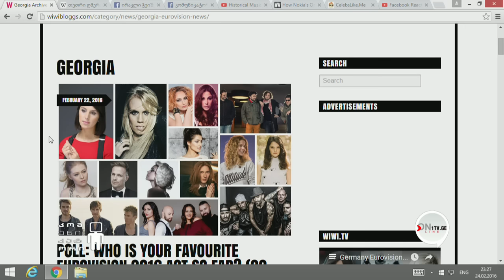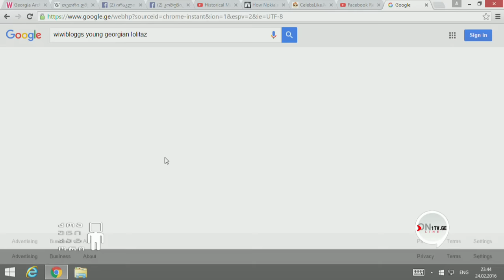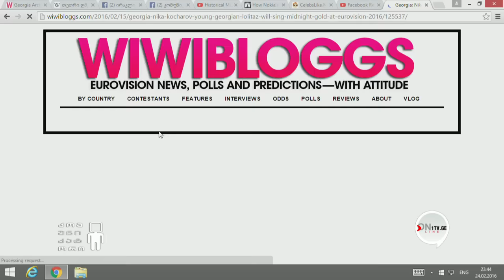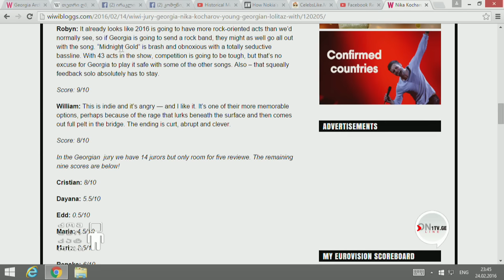როგორ აფასებს ცნობილი ბლოგერი "ლოლიტების" შანსებს ევროვიზიაზე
სტუმარი: დებან ადერემი - WIWI ბლოგის კორესპონდენტი.